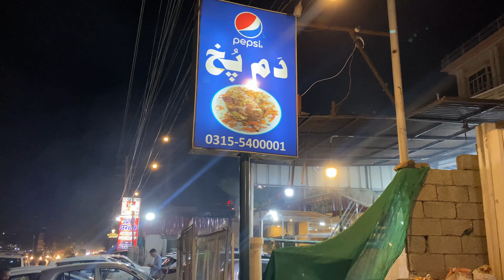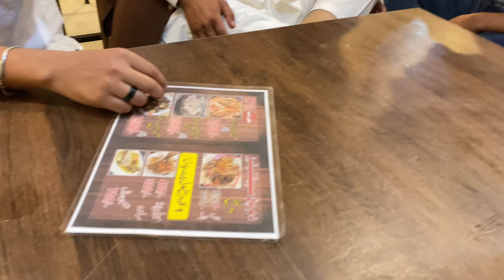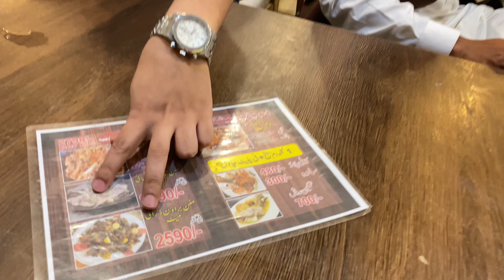Our Friend become Father: A Life-Changing Moment | MashaAllah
Our Friend become Fathe: A Life-Changing Moment | MashaAllah

MashaAllah its been 1 year when our friend got married, now he became father may Allah bless with all the happiness to his family.

Be My friend here👇
/SOCIAL LINKS\
Daniyalabid29